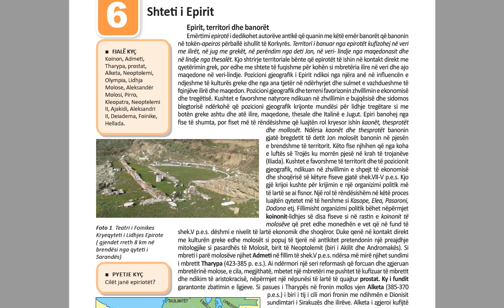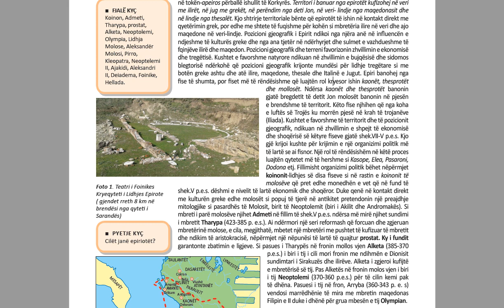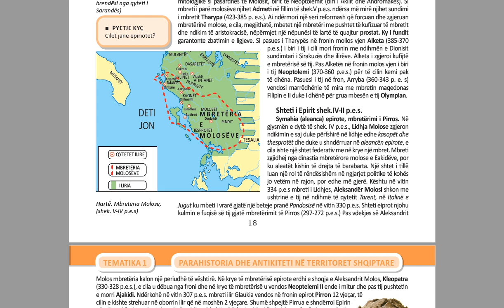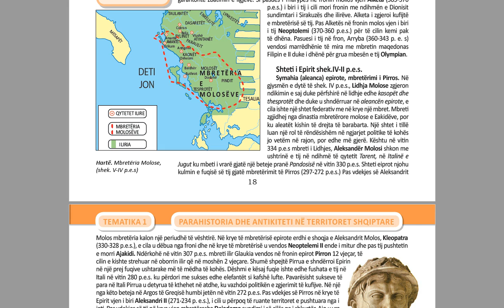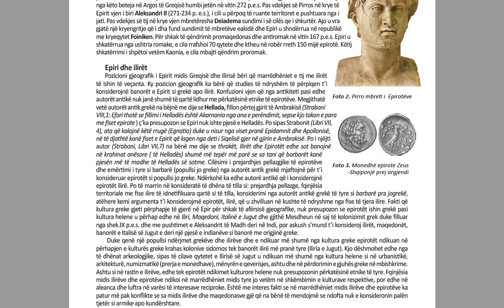Tema 1 mesimi 6